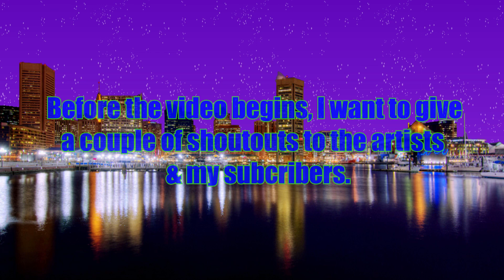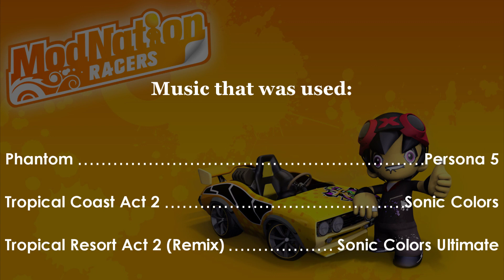ModNation Racers - Flaming Jumps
Oh, no -_-